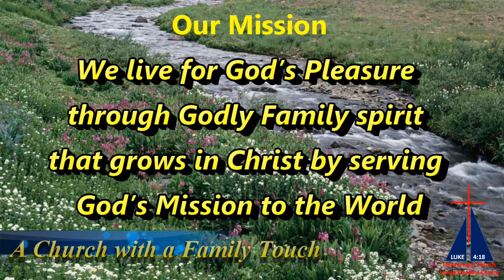Family Values 2 by Bsp. Elisha Odhoch of DC Carwash Living Streams Centre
Welcome to our weekly program dubbed "Family" Values 2 by Bsp. Elisha Odhoch of DC Carwash Living Streams Centre